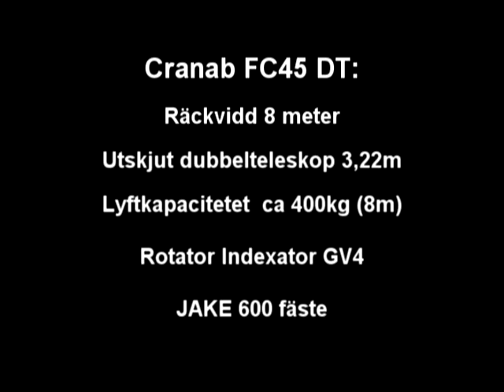Valtra Harvester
Kör med en Valtra 6350 med Cranab FC45dt kran och Arbro Stroke engreppsskördare. Arbetar här med att "göra om" 30 årig skog till parkområde, samt förbereda för ett nytt bostadsområde.